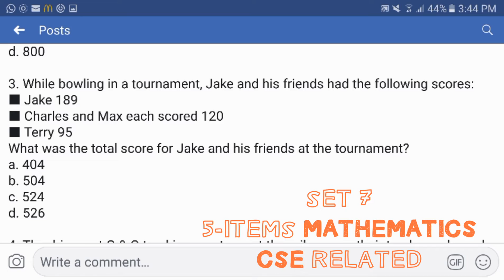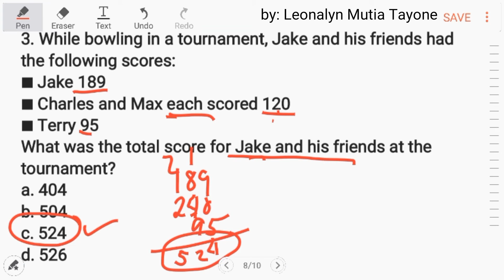set#7 [Math] 5-items CSE related Mathematics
set#7 Sundan ang lahat ng Math series na ito.

1. Roberta takes $58 with her on a shopping trip to the mall. She spends $18 on new shoes and another $6 on lunch. How much money does she have left after these purchases?
a. $34
b. $40
c. $52
d. $24

2. On a four-day trip Carrie drove 135 miles the first day, 213 miles the second day, 159 miles the third day, and 189 miles the fourth day. Which of the following choices is the best approximation of the total miles Carrie drove during the trip?
a. 600
b. 700
c. 400
d. 800

3. While bowling in a tournament, Jake and his friends had the following scores:
■ Jake 189
■ Charles and Max each scored 120
■ Terry 95
What was the total score for Jake and his friends at the tournament?
a. 404
b. 504
c. 524
d. 526

4. The drivers at G & G trucking must report the mileage on their trucks each week. The mileage reading of Ed’s vehicle was 20,907 at the beginning of one week, and 21,053 at the end of the same week.What was the total number of miles driven by Ed that week?
a. 46 miles
b. 145 miles
c. 146 miles
d. 1046 miles

5. In a downtown department store, Angelo finds a woman’s handbag and turns it in to the clerk in the Lost and Found Department. The clerk estimates that the handbag is worth approximately $150. Inside, she finds the following items:
■ 1 leather makeup case valued at $65
■ 1 vial of perfume, unopened, valued at $75
■ 1 pair of earrings valued at $150
■ Cash $178
The clerk is writing a report to be submitted along with the found property.What should she write as the total value of the found cash and property?
a. $468
b. $608
c. $618
d. $718
***Nasa set#7 po kayo today... Paalala ko lang na araw-araw, pahirap ng pahirap po tayo...
UPDATES:
=l===
=e===
=o===
=n===
=a===
=l===
=y===
=n===
Answer:
ABCCC

1. a. To answer this question, subtract each amount of purchase from the $58 she started with;
$58 – $18 = $40 and then $40 – $6 = $34.
She has $34 left.

2. b. Add the amount of miles for each day together for a total of 696 miles; 696 rounded to the nearest ten or nearest hundred is 700.
***meron po tayong separate na video on how to round off numbers

3. c. To find their total score, add their individual scores together:
189 + 120 + 120 + 95 = 524.
Don’t forget to add 120 twice for both Charles and Max.

4. c. You must subtract the reading at the beginning of the week from the reading at the end of the week:
21,053 − 20,907 is 146.

5. c. The values added together total $618.

(VIDEO) youtube link: